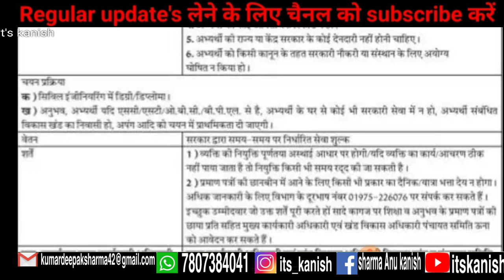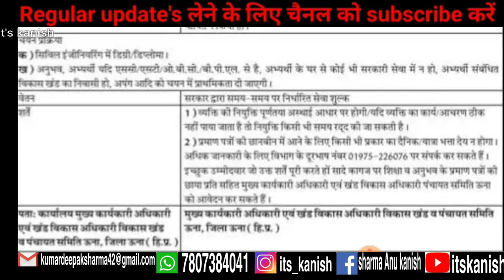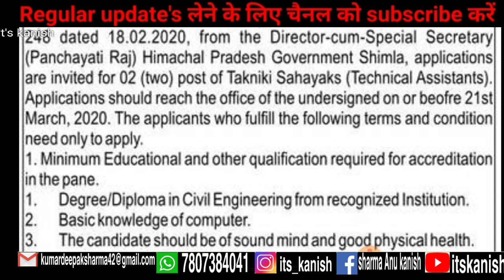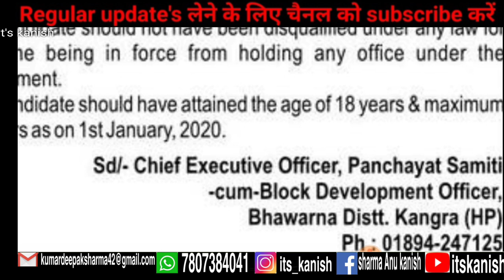Himahcal Pradesh All District Panchayat Takniki Sahayak Vacancies |Panchayat Takniki Sahayak vacancy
About This : Upcoming HP Govt Jobs 2020 Upcoming HPPSC Govt Jobs 2020 Upcoming HPSSC Govt Jobs 2020 Upcoming HP IPH Govt Jobs
Upcoming HP Electricity Board Govt Jobs Upcoming HP Police Jobs 2020
Upcoming HP Forest Guard Jobs 2020
HP Forest Guard Jobs 2020
Upcoming HPU Govt Jobs 2020
Upcoming HPPSC Govt Jobs
Upcoming HP Govt Vacancy 2020
Upcoming HP Govt Recruitment 2020 Upcoming Sarkari Naukri in Himachal Upcoming Himachal Jobs
Upcoming Himachal Govt Jobs